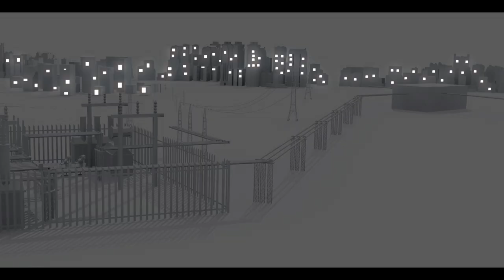Toshiba Transmission & Distribution Systems